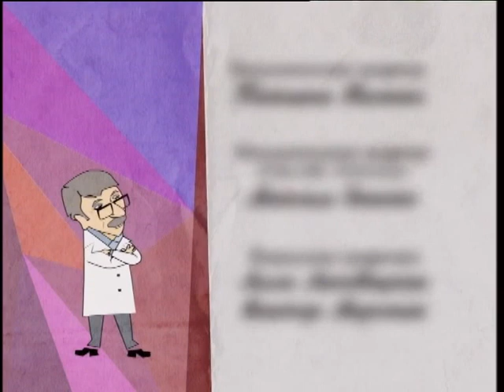Ребенок и спорт - Школа доктора Комаровского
Мы уверены, что спорт - это хорошо, какие могут быть возражения. Оказывается, могут. По крайней мере, с точки зрения детского врача. Юрий Кот пришел к доктору Комаровскому на прием со своим сыном, юным спортсменом, и вместе с женой Юрий спрашивает доктора: не вредны ли для ребенка спортивные нагрузки, какие могут быть "за" и "против", как сделать спорт максимально полезным для юного организма.